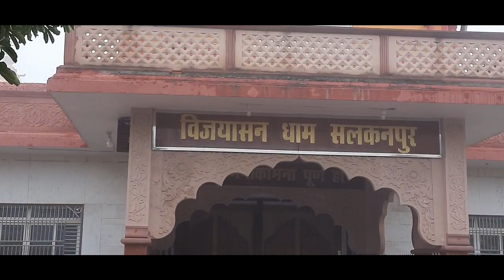Janmashtami।। श्री कृष्ण जन्माष्टमी।।